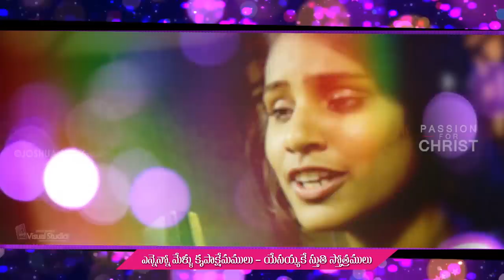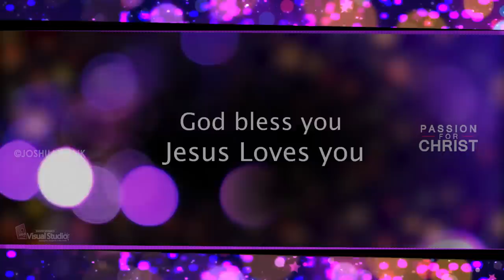ఎన్నెన్నో మేళ్ళు Ennenno Mellu | LATEST NEW YEAR TELUGU CHRISTIAN SONGS 2023 | Joshua Shaik| Varam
ఎన్నెన్నో మేళ్ళు|  JESUS TELUGU CHRISTIAN SONGS 2023| Joshua Shaik| KY Ratnam| Varam

Lyrics & Producer: Bro. Joshua Shaik
Editing: David Varma
Vocals: Varam
Mix & Mastering: Anil Vemula

Lyrics:
నూతన వత్సర శుభాకాంక్షలు - యేసయ్య పేరిట వందనాలు
ఎన్నెన్నో మేళ్ళు కృపాక్షేమములు - యేసయ్యకే స్తుతి స్తోత్రములు

1.నూతన సంవత్సరము యేసయ్య మనకిచ్చు దయా మకుటము
ఆది నుండి ఉన్న దేవుడు -  నూతన బలమునిచ్చి నడిపించును
                                              (నూతన బలమునిచ్చి నడిపించును)
                                                                                           || ఎన్నెన్నో మేళ్లు ||
2.  దేవుని తలంపులు మన జీవితాన గొప్ప కార్యములు
యేసుని సొత్తుగా ఈ లోకానికి వెలుగుగా ఉంటేనే మనకెంతో మేలు
                                             ( వెలుగై ఉంటె మనకెంతో మేలు )
                                                                                           || ఎన్నెన్నో మేళ్లు ||

Bro Joshua Shaik